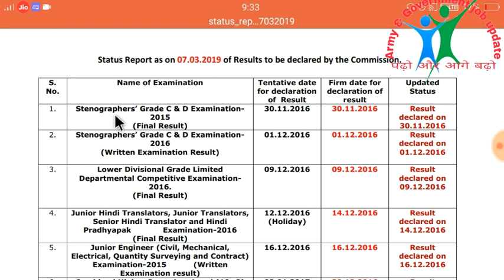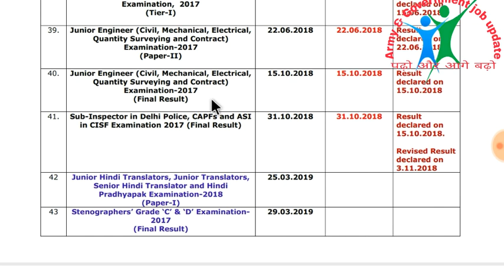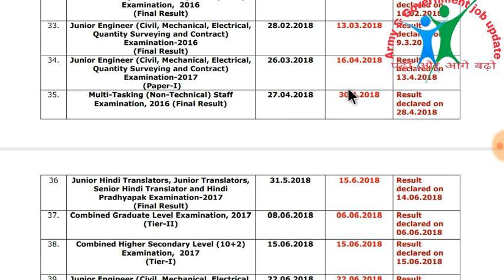SSC GD Result Date आ गयी हैं। SSC GD official result Date notice आ गया है। by Readandlead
SSC GD Result Date 2019 आ गयी हैं। SSC GD official result Date notice आ गया है।